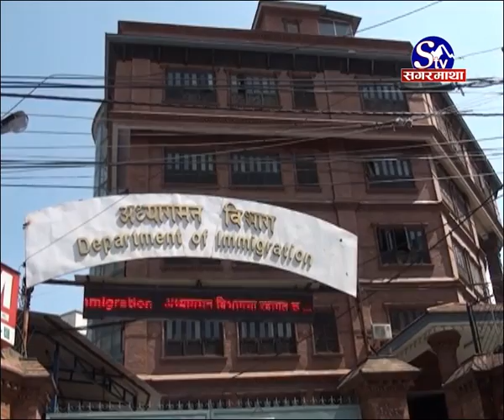नेपाललाई कर्मथलो बनाउने विदेशी किन गैरकानूनी भएर बस्छन् ?Sagarmatha_Report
वैदेशिक रोजगारीमा धेरै नेपाली विदेश जाने गरेका छन् । अनि नेपालमा काम गर्न आउने विदेशीको संख्या पनि धेरै छ । नेपाल आउने विदेशीहरु गैरकानूनी रुपमा अवैध बसोबास गर्ने गरेको पाइएको छ । नेपालमा जागिर खाने र व्यवसाय सञ्चालन गर्ने धेरै विदेशी पर्यटक भिसा बनाएर नेपाल घुम्न आउने गरेको पाइएको छ । उनीहरु किन नेपालमा लुकिछिपी बस्छन् ?